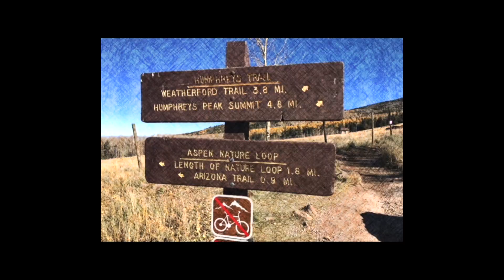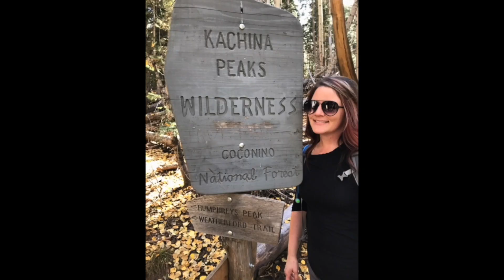🎥Air-on Humphreys Peak '17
Imagine dragons-Night Visions-On top of the world
OneRepublic-I lived
twenty one pilots-Tear in my heart-Blurryface